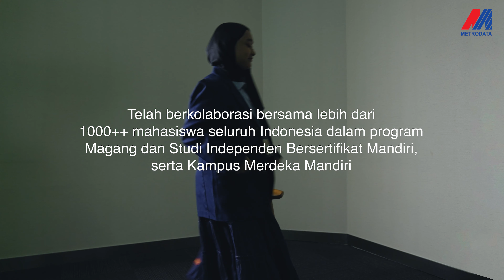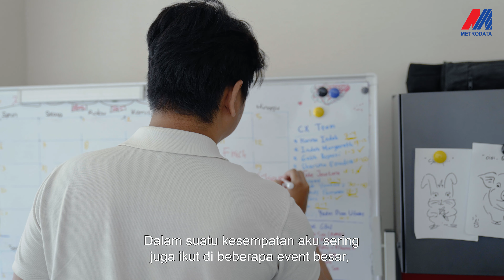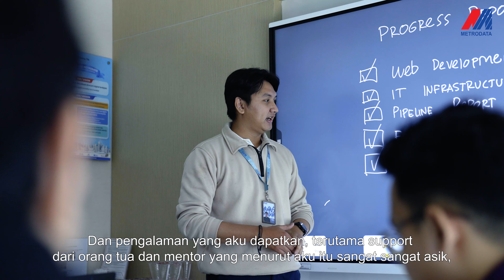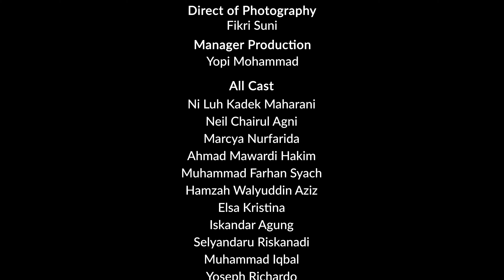Life @Metrodata | Metrodata Interns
Life at Metrodata
Metrodata Interns

Memiliki latar belakang & asal daerah berbeda, Rani, Neil & Marcya menjalani lika-liku aktivitas dunia kerja sebagai Metrodata Interns

Mereka bertiga merupakan bagian dari lebih dari 1000 mahasiswa internship Metrodata Academy, yang telah mengikuti Program Merdeka Belajar - Kampus Merdeka,

sebuah program nasional yang dicanangkan oleh Kemendikbudristek,
dengan pilihan jenis program :

1.Magang & Studi Independen Bersertifikat, dan

2.Kampus Merdeka Mandiri

Sebuah pengalaman singkat namun sarat kesempatan belajar dan pengembangan potensi diri

PT Sinergi Transformasi Digital,
Member of Metrodata,
merupakan Mitra Program Magang & Studi Independen Bersertifikat

Selamat kepada Tim Interns yang telah menyelesaikan program internship

Sampai jumpa pada batch internship selanjutnya